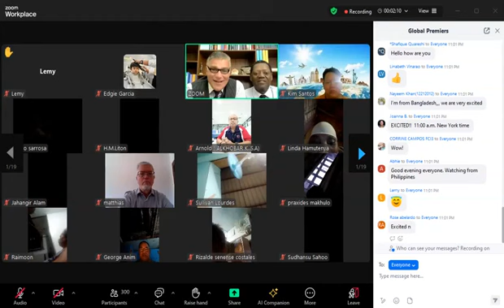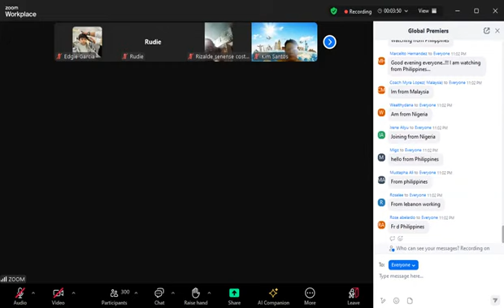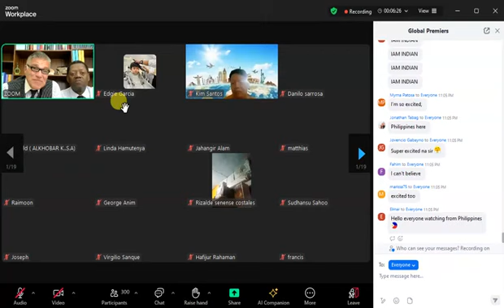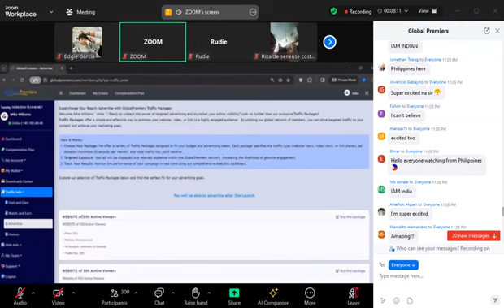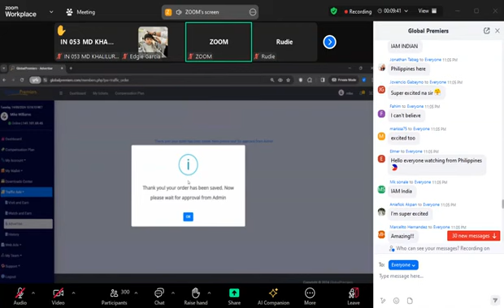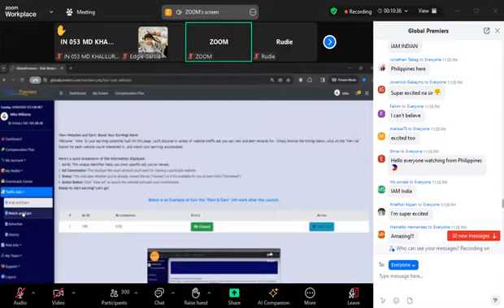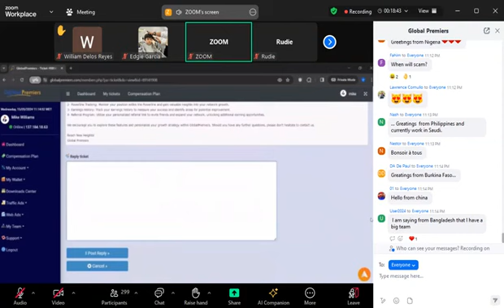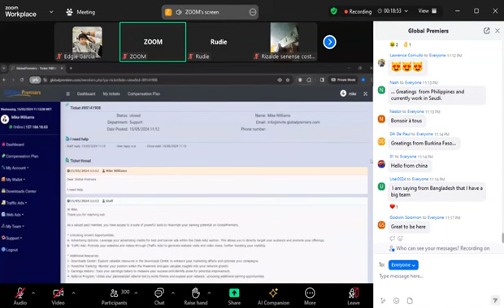Global Premiers Zoom meeting With CEO and Marketing Director Launching Countdown